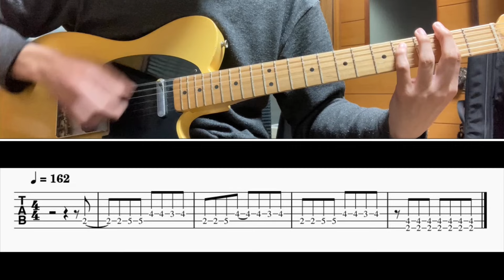[TAB譜] タッチ(岩崎良美) Gt riff [ギター]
BPM=162

0:00 100%
0:13 50%(slow)